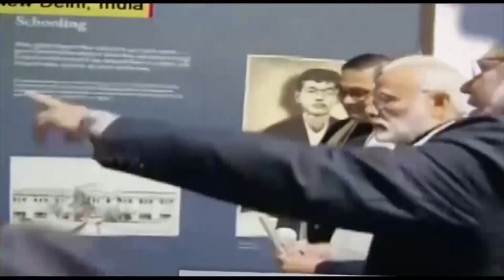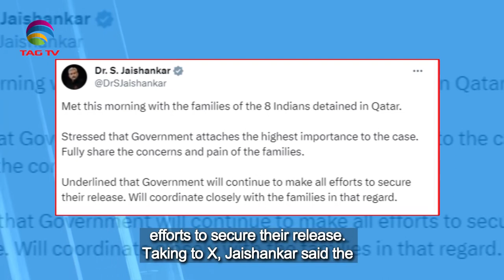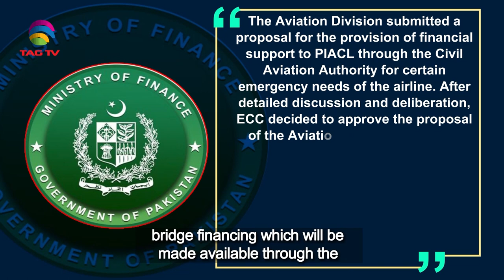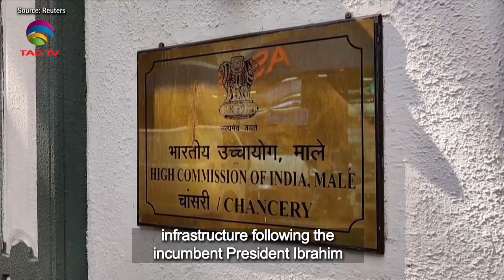South Asian Newsline, October 30 ,2023